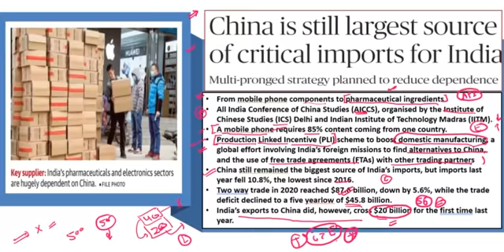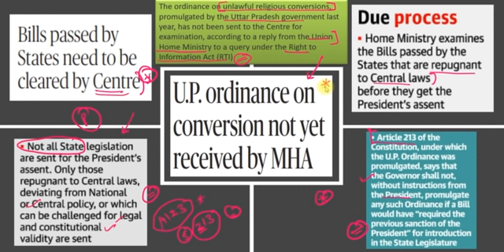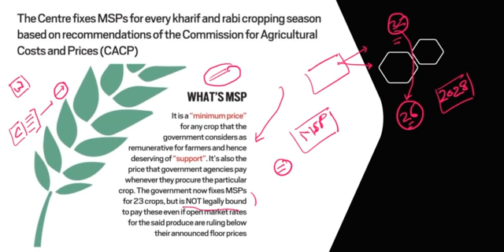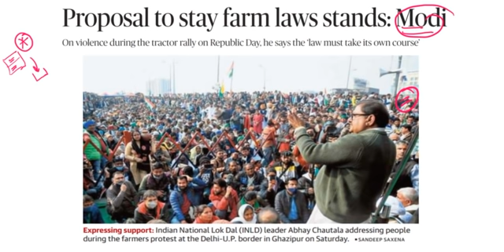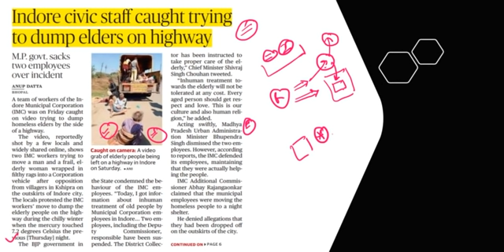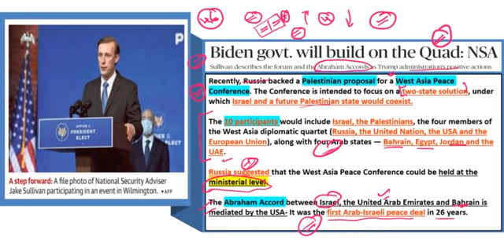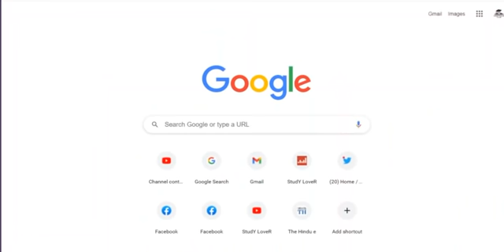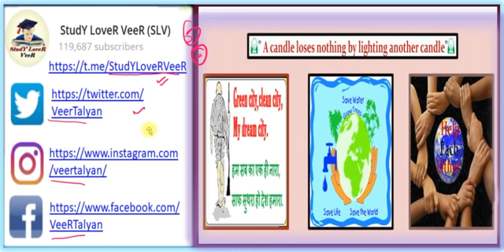The Hindu Newspaper Analysis 31 Jan 2021 for UPSC | USA Abraham Accord | Israel Embassy, Farmer, NGT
Study Lover Veer Official App The Hindu Newspaper Analysis 31 Jan 2021 for UPSC | USA Abraham Accord | Israel Embassy, Farmer, NGT
Today Discussion - The Hindu Newspaper Analysis 31 Jan 2021
00:00 -  Introduction
01:11 -  China is still largest source of critical imports for India
06:56 -  U.P. ordinance on conversion not yet received by MHA
10:11 - Proposal to stay farm laws stands: Modi
19:43 -  Indore civic staff caught trying to dump elders on highway
22:30 - Pollution in The Yamuna - National Green Tribunal (NGT)
27:32 - Biden govt. will build on the Quad: NSA
30:30 -  Attack on Israel Embassy
31:32 -  Bitcoin and Digital Currency
33:41 -  Google search engine versus Australia Government

31 January 2021 - The Hindu Editorial Discussion & News Paper Analysis in Hindi [UPSC/SSC/IBPS] VeeR

Thank YoU. VeeR

UPSC
UPSC IAS Syllabus
UPSC Syllabus
UPSC Online
UPSC Exam
UPSC CSE 2021
Civil Preparation
UPSC Preparation
UPSC Motivation
UPSC Online
Crack IAS
Crack UPSC
UPSC FPFO
EPFO 2021

The Hindu Newspaper Analysis & Editorial Discussion 31 January 2021 | Daily Current Affairs in Hindi